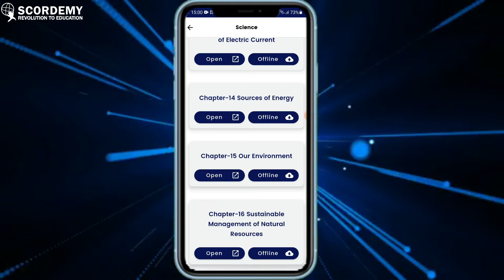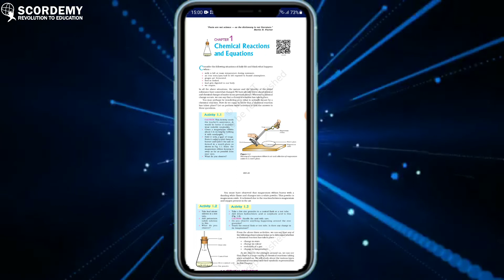𝗘𝗻𝗴𝗹𝗶𝘀𝗵 𝗺𝗲𝗱𝗶𝘂𝗺 𝗘-𝗯𝗼𝗼𝗸𝘀 𝗳𝗼𝗿 𝗖𝗹𝗮𝘀𝘀 𝗫 𝗮𝘃𝗮𝗶𝗹𝗮𝗯𝗹𝗲 𝗼𝗻 𝗦𝗰𝗼𝗿𝗱𝗲𝗺𝘆 𝗔𝗽𝗽| 𝐃𝐨𝐰𝐧𝐥𝐨𝐚𝐝 𝐭𝐡𝐞 𝐀𝐩𝐩 𝐍𝐨𝐰!!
𝗦𝗰𝗼𝗿𝗱𝗲𝗺𝘆 𝗯𝗿𝗶𝗻𝗴𝘀 𝘆𝗼𝘂 𝗘𝗻𝗴𝗹𝗶𝘀𝗵 𝗺𝗲𝗱𝗶𝘂𝗺 𝗘-𝗯𝗼𝗼𝗸𝘀 𝗳𝗼𝗿 𝗖𝗹𝗮𝘀𝘀 𝗫, 𝘄𝗵𝗶𝗰𝗵 𝗶𝘀 𝗮𝘃𝗮𝗶𝗹𝗮𝗯𝗹𝗲 𝗻𝗼𝘄 𝗼𝗻 𝘁𝗵𝗲 𝗦𝗰𝗼𝗿𝗱𝗲𝗺𝘆 𝗮𝗽𝗽 𝗳𝗼𝗿 𝗦𝗘𝗕𝗔 𝗦𝘁𝘂𝗱𝗲𝗻𝘁𝘀. 𝗗𝗼𝘄𝗻𝗹𝗼𝗮𝗱 𝗼𝘂𝗿 𝗮𝗽𝗽 𝗮𝗻𝗱 𝗴𝗲𝘁 𝘆𝗼𝘂𝗿 𝘀𝘂𝗯𝘀𝗰𝗿𝗶𝗽𝘁𝗶𝗼𝗻 𝗻𝗼𝘄!!!

We are introducing 𝗦𝗰𝗼𝗿𝗱𝗲𝗺𝘆 𝗮𝘀 𝗼𝗻𝗲 𝗼𝗳 𝘁𝗵𝗲 𝗘𝗱 𝗧𝗲𝗰𝗵 𝗽𝗹𝗮𝘁𝗳𝗼𝗿𝗺𝘀, which is going to provide all the courses and study materials that too on a feasible price, which is going to empower the students who are residing in remote areas.

As a consequence, we are able to unlock every child's potential via education, fueling a nation's transformation into a healthier and wealthier society.

To get a better understanding of all the courses, study materials, and fee structure you can go through our website and App.

🏢 𝗔𝗱𝗱𝗿𝗲𝘀𝘀- 𝗦𝗰𝗼𝗿𝗱𝗲𝗺𝘆, 𝗚𝗼𝗹𝗱𝗲𝗻 𝗩𝗶𝗹𝗹𝗮, 𝟰𝘁𝗵 𝗳𝗹𝗼𝗼𝗿, 𝗟𝗮𝗰𝗵𝗶𝘁 𝗡𝗮𝗴𝗮𝗿, 𝗚𝘂𝘄𝗮𝗵𝗮𝘁𝗶, 𝟳𝟴𝟭𝟬𝟬𝟳, 𝗔𝘀𝘀𝗮𝗺.